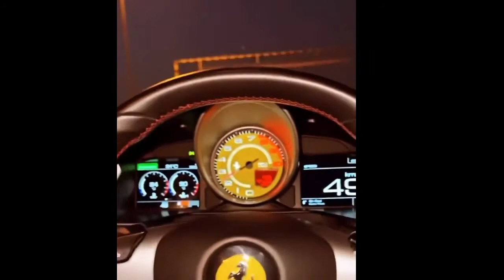Rema - warrior. Fanpage.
This is not the official video of rema warrior video.

This is a fan page lovers of rema video.

This is not rema dumebi and iron man